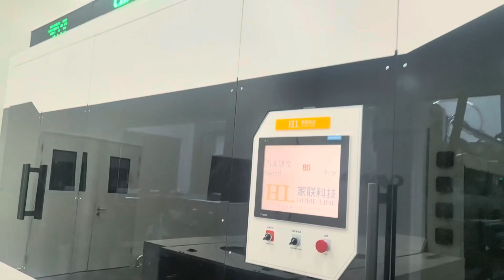1 Worker Only/Tech 19 Nonwoven Laminated Box Bag Making Machine With inline Packing/Customer Factory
1 Worker Only/Tech 19 Nonwoven Laminated Box Bag Making Machine With inline Packing/Auto Packing

17 Years Professional Manufacturer for Paper Bag Making Machine &  Non Woven Bag Making Machine,Digital Printing Machine,Paper Moulding Machine.

* Corrugated Digital Printing Machine
* Egiht Side Seal Pounch Machine
etc